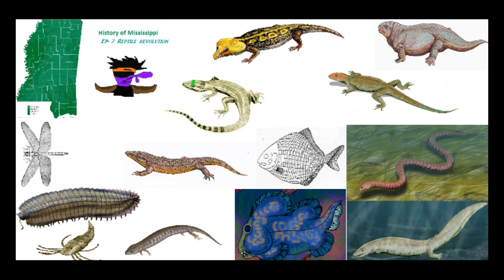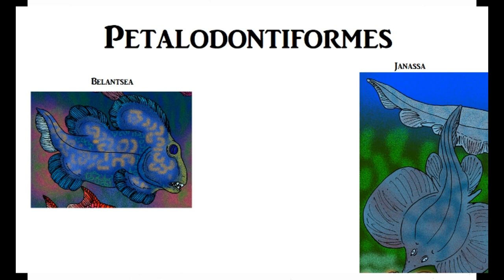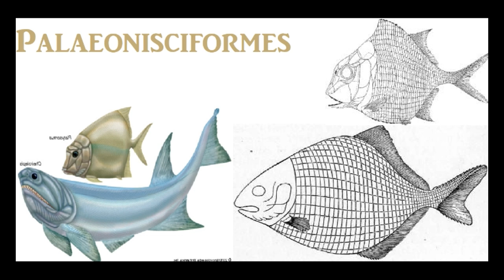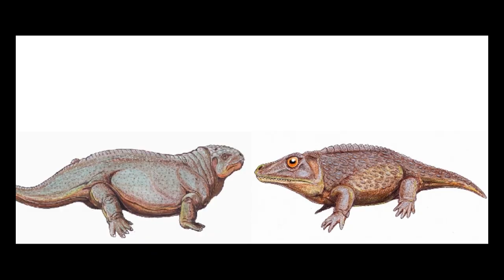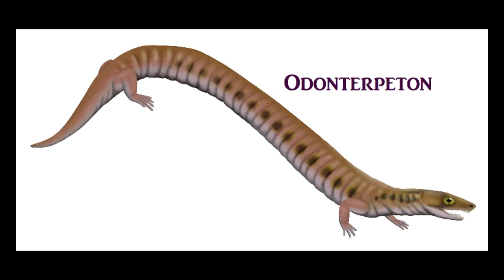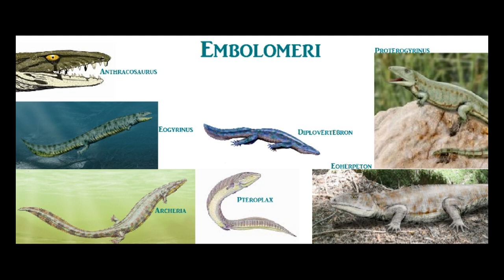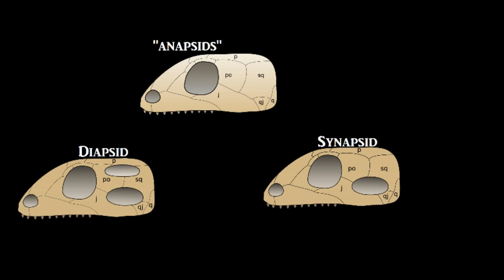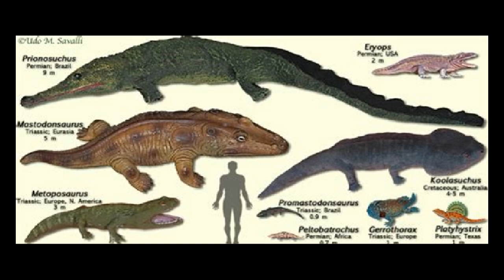The History of Mississippi Ep-7: It's not Easy Being Green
Reptiles emerge just as I return to my job...